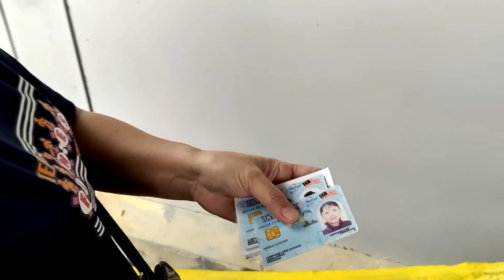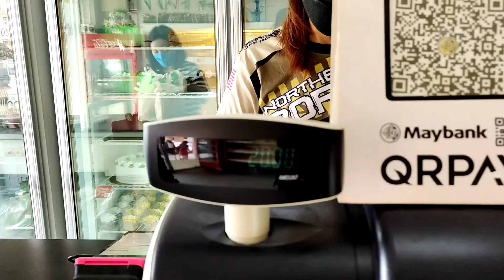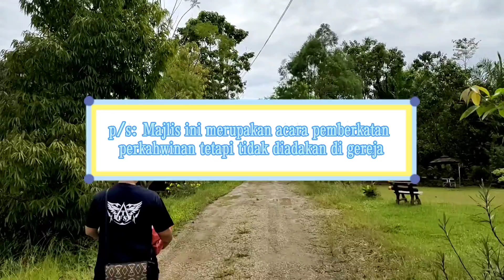Adat Perkahwinan Etnik Lundayeh (PART1) Lawas Vlog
Perkahwinan adalah sesuatu yang amat penting kerana melalui perkahwinan hubungan kekerabatan antara 2 buah keluarga dapat dijalinkan. Sebelum berlakunya upacara perkahwinan, terdapat beberapa peringkat yang akan dilalui iaitu:-
1.Pemilihan Jodoh/
2.Merisik
3.Petuduk (bertunang)
4.Irau Aweh (majlis perkahwinan) atau...

i.Gayam/ngitun eco aweh (rundingan untuk menentukan hari perkahwinan)
ii.Ngelio Aweh (menentukan perkahwinan)
iii.Eco ngalap daun dan kayuh (hari yang ditetapkan untuk mengambil daun dan kayu api)
iv.Eco ngelupis dan mudut sedayan (hari yang ditetapkan untuk membuat kelupis dan membina pondok)
v.Petutup (berkahwin)
vi.Petated (acara bertukar-tukar hadiah selepas pengantin dinikahkan dan selepas makan)
vii.Nated Aweh (hari perkahwinan)